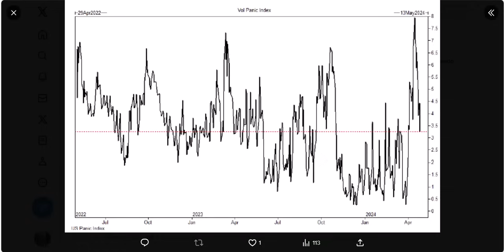IPC y PIB eurozona no gustan a mercados Crónica de media sesión 30 4 24 bolsas, economía y mercados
Resumen breve a media sesión. Inquieta por los tipos de interés la mejora del PIB en la eurozona.